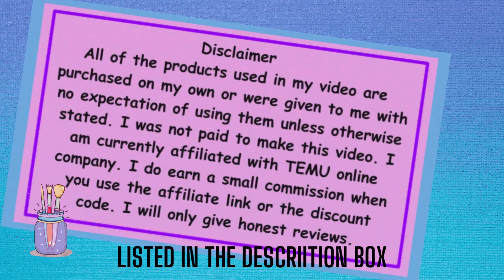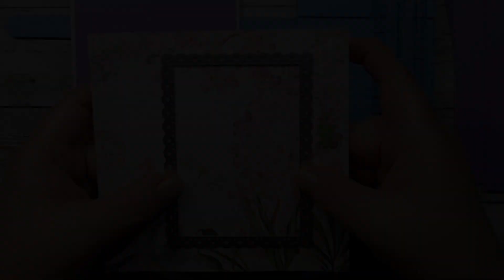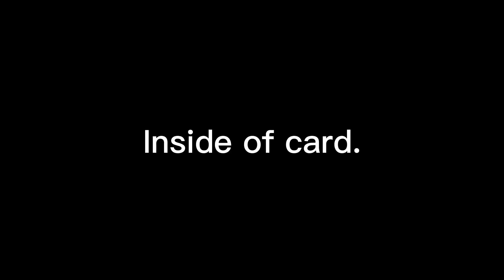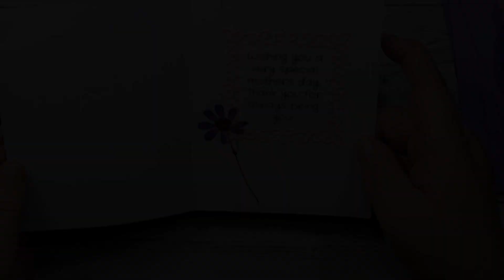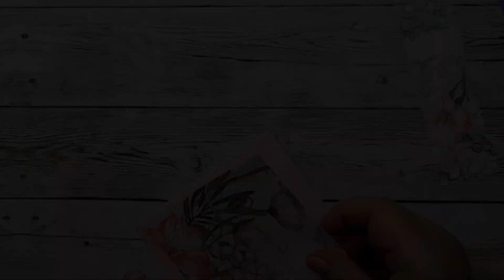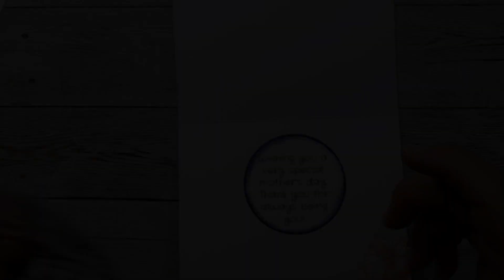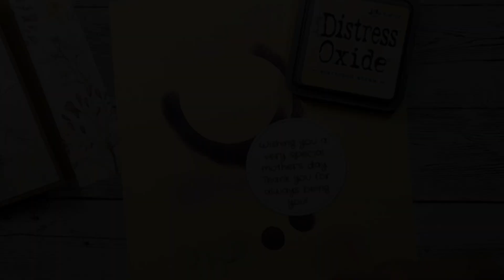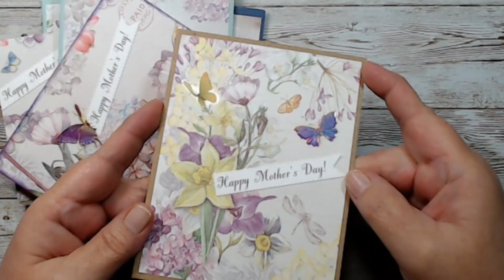10 Mother’s Day Cards Using TEMU Products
In today’s video I am sharing some Mother’s Day Cards made with TEMU products. It was a lot of fun creating the cards. When you have too many options it makes it more difficult to choose which way to go.

Supplies used listed below:
TEMU - with item ID #:
Paper Trimmer / DJ01553
6X6 Floral Paper / CL03621
5 1/2 X 5 1/2 Vintage Floral Paper / WL02815 - option C
Foil Washi Floral Stickers / UT04852 - options A B & D
Happy Mother’s Day Die / TE04753

Rectangle Lace Die
Blending Brush Set of 10

Hobby Lobby:
Tape Runner
Colored Cardstock
Distress Oxide
Butterfly stickers (From Easter Collection)
Card Base (Came in a Pack with envelopes when on clearance)

HSN offers a Refer a Friend for $50 off $100 purchase for you, and then I am gifted the same $50 off $100 purchase.

Click on the bell to get notified every time I upload a new video.

If you have any tips or tricks please feel free to drop them down in the comments.

Come join our Facebook Group where you can get inspiration and good company.

Equipment:
C922 PRO HD STREAM WEBCAM